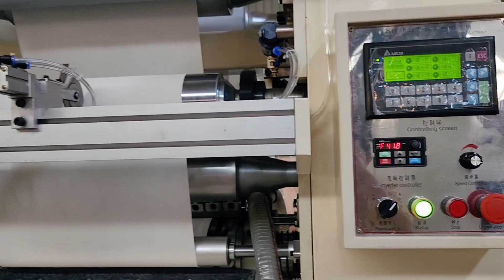v folding napkin tissue hand towel paper making machine